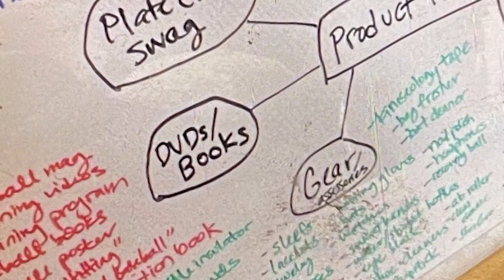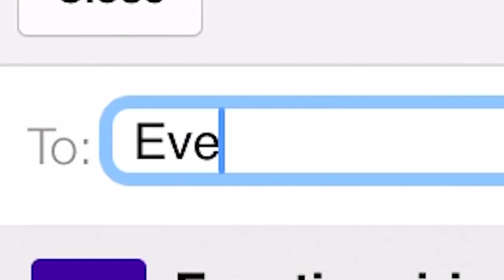Canon 90D Cinematic Documentary // Plate Crate Founder Story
My day job is working for a baseball company called Plate Crate. We were in need of a video that told the story of its inception, and I jumped at the opportunity. Would love to know your thoughts!

Equipment I use (nearly all were mentioned in this video):
- Canon 90D
- 50 mm lens
- Douchebags' "The Backpack" (slightly different than mine)
- DJI Ronin SC
- Zoom H1N Recorder
- Canon EOS Rebel T7i
- Rode Wireless Go
- Rode White Lav Mic
- Rode Mic NTG
- 67 mm (10-18mm) Lens
- 18-55 mm Lens
- 50mm (49mm) ND Filter (this one is VARIABLE :))
- 67 mm (10-18mm) ND FILTER
- 50 mm Lens Hood
- 67 mm Lens Hood (this one is slightly different than mine)
- Mokin Adapter
- MacBook Pro Touch ID (2018)
- 4K SD Card